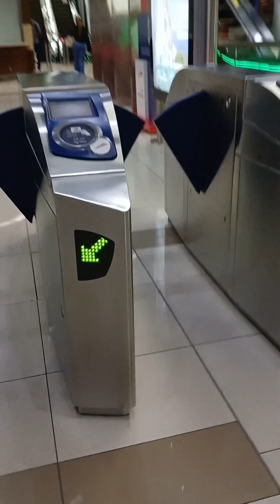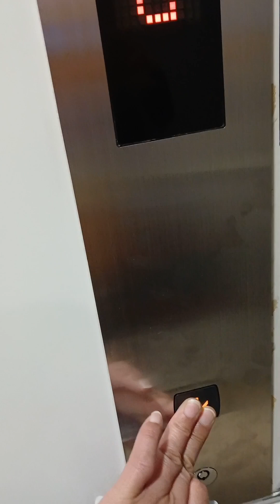Naiwanan ako ng Bus /Buhay ofw/Dubai